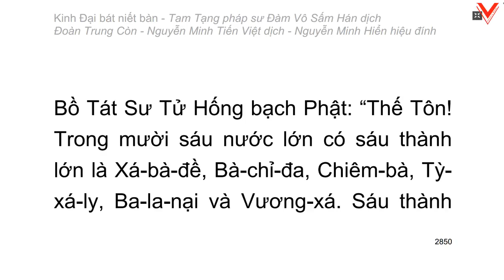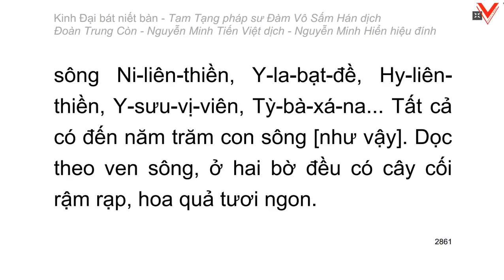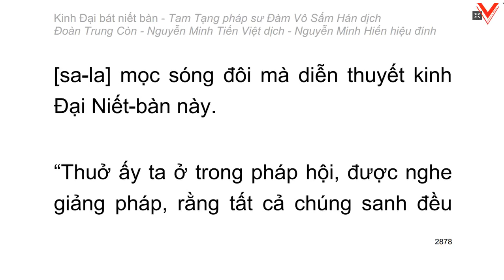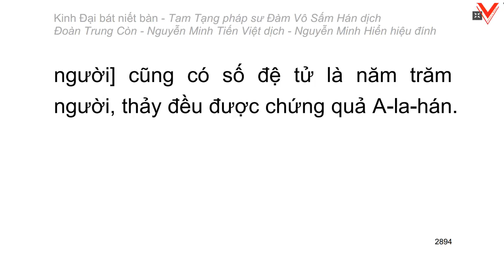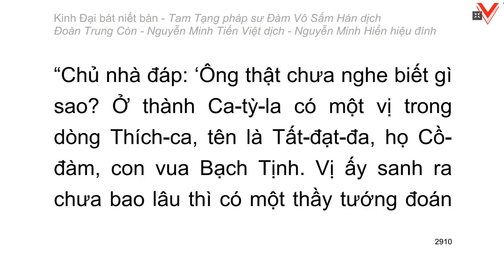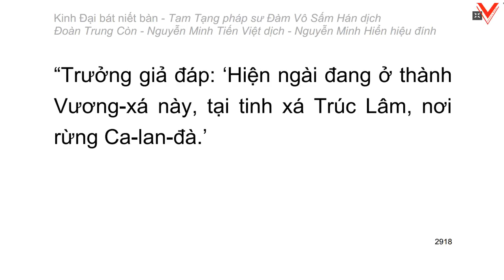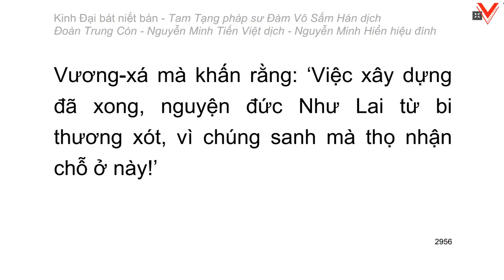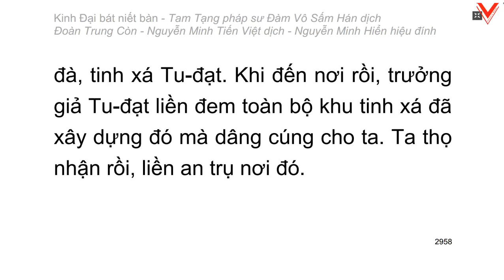Kinh Đại Bát Niết Bàn - 大 般 涅 槃 經 - Đàm Vô Sấm Hán dịch (tiếp theo)